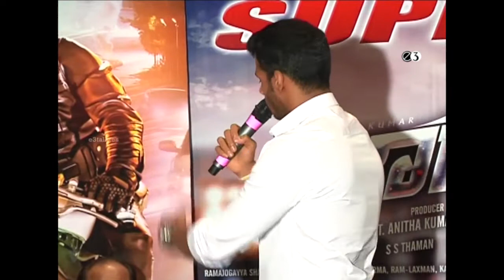Nikhil Kumar Speech @ Jaguar Movie Success Meet | Nikhil Kumar, Deepti Sati | E3 Talkies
Watch Nikhil Kumar Speech at Jaguar Movie Success Meet. Jaguar Movie Stars Nikhil Kumar, Deepti Sati in Lead Roles. directed by Mahadev. produced by H. D. Kumaraswamy. music by S. Thaman.